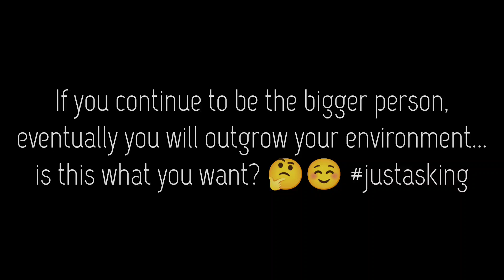Where are you going? Are you staying?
Serious question though... what do you see for yourself?

Speaking from experience... different locations, mindsets (I was in) and company, I am here to tell you, it's guaranteed if you focus on your personal growth!

Growing will have growing discomforts, always but don't let anyone convince you that growth is bad. Your perspective is what counts!

🗣️ You are directing this movie ♥️

➡️ Email  for a session of customized support!

🗣️ I am a Balance Buddy!
🗣️ I am a Spiritual Assistant!

Services are $33.33 usd per Hour!